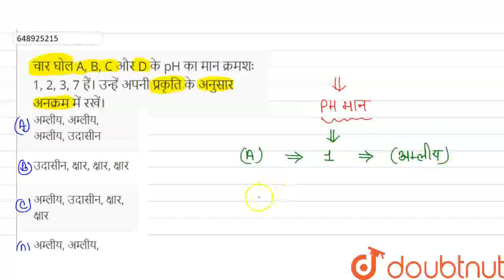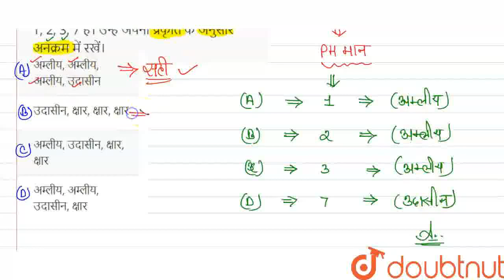चार घोल A, B, C और D के pH का मान क्रमशः 1, 2, 3, 7 हैं। उन्हें अपनी प्रकृति के अनुसार अनुक्रम म...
चार घोल A, B, C और D के pH का मान क्रमशः 1, 2, 3, 7 हैं। उन्हें अपनी प्रकृति के अनुसार अनुक्रम में रखें।
Class: 10
Subject: CHEMISTRY
Chapter: HINDUSTAN OLYMPIAD 2018
Board:IIT JEE

👉 Have Any Query? Ask Us.